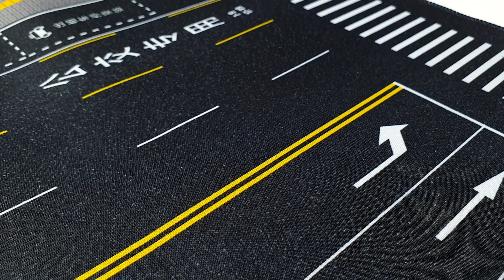Let's check out the cars on the road There are many different kinds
도로 위에 있는 자동차들을 확인합시다 각양각색의 종류 입니다